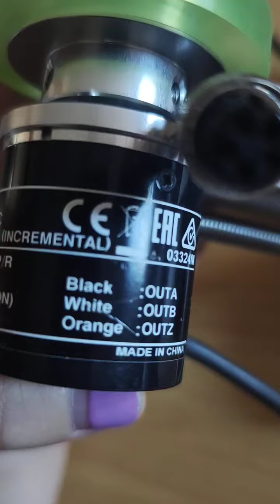Beijing Marcespe TTO printer's encoder 500P/R ,5pin